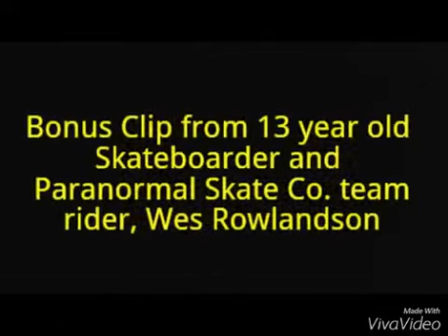A Monday in TOBIQUE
Matt Thompson and Bronson Nicholas